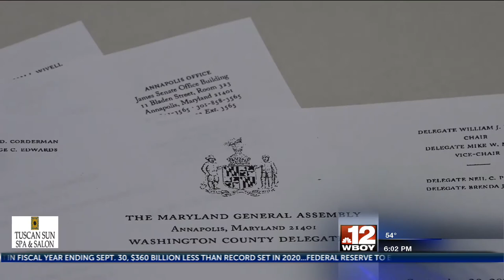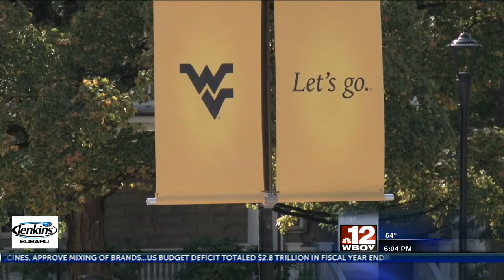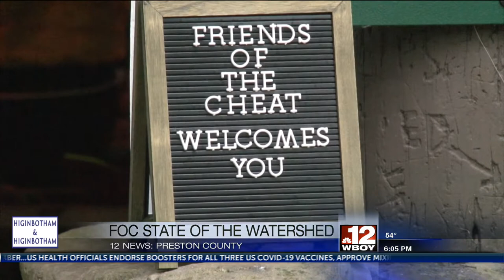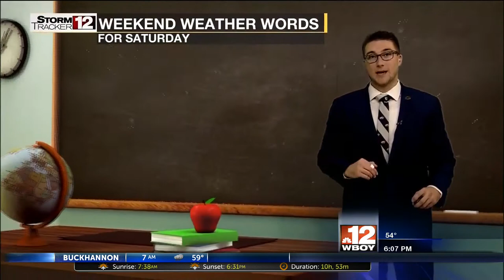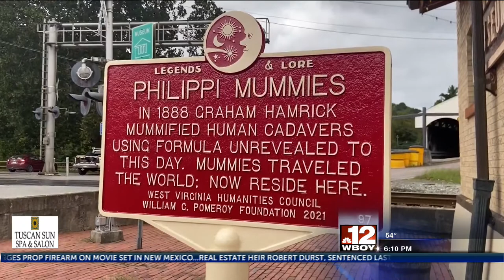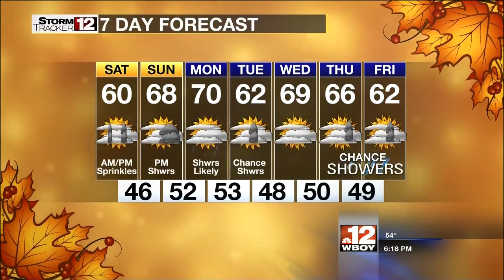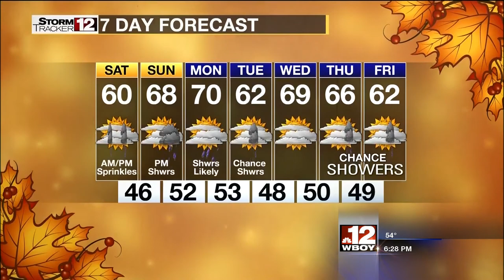12 news at 6 10-22 full show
12 news at 6 10-22 full show